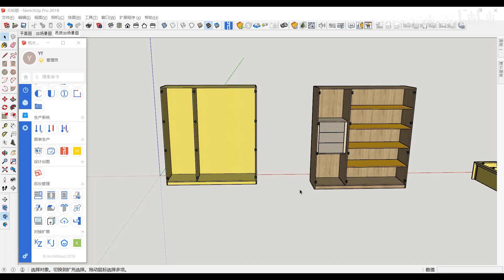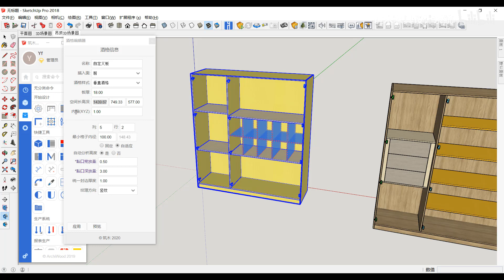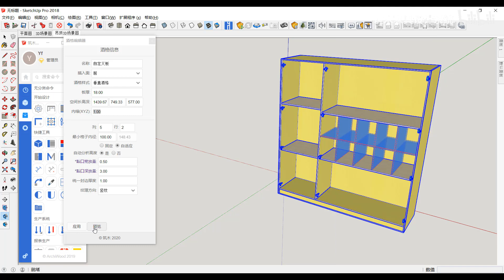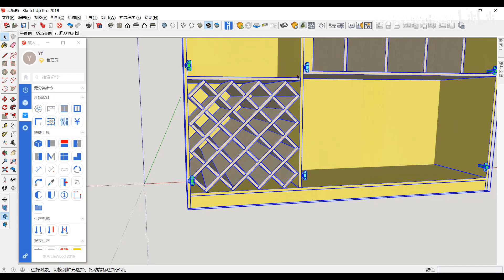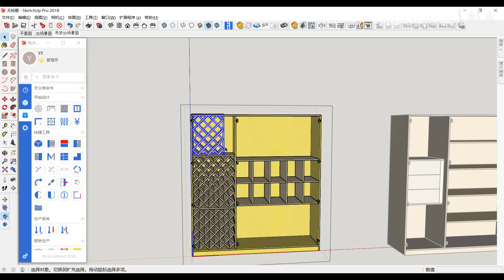築木傢具設計系統入門15-插入酒格-全屋定制前後端設計生產工具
基於SketchUp平台上做的二次開發（SketchUp是一套直接面向設計方案創作過程的設計工具，其創作過程不僅能夠充分表達設計師的思想而且完全滿足與客戶即時交流的需要,築木完全繼承了SketchUp的這種特性）。築木傢具設計系統為設計師提供了自由的設計工作流、為終端客戶提供直觀的方案展示、為生產者提供更加高效的生產工具。

聯繫客服瞭解：LINE：@yooox